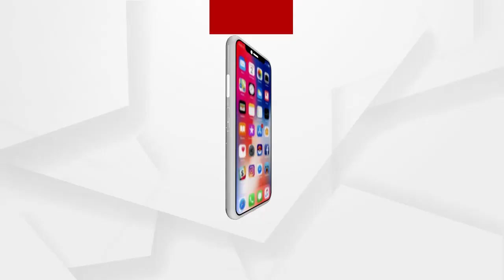ଆସାମ ନିର୍ବାଚନକୁ ନେଇ ନିଜର ପ୍ରତିକ୍ରିୟା ରଖିଲେ ବିଜେପି ରାଷ୍ଟ୍ରୀୟ ଉପାଧ୍ୟକ୍ଷ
ଆସାମ ନିର୍ବାଚନକୁ ନେଇ ନିଜର ପ୍ରତିକ୍ରିୟା ରଖିଲେ ବିଜେପି ରାଷ୍ଟ୍ରୀୟ ଉପାଧ୍ୟକ୍ଷ ବୈଜୟନ୍ତ ପଣ୍ଡା.